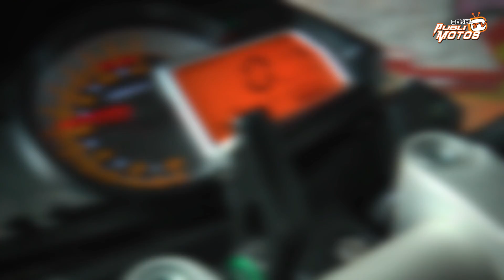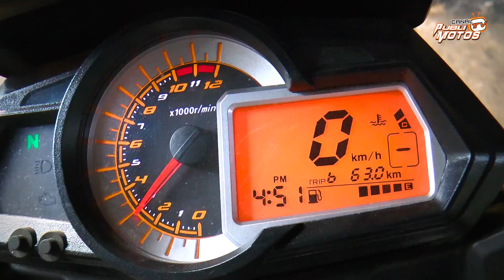PRUEBA BENELLI TNT 25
Benelli TNT25, alimentando las emociones

Hablar de la nueva TNT 25 es hablar de una moto que alberga todas las facilidades de la conducción, combinando una acertada mecánica con un nivel de componentes de calidad y culminado con un genuino diseño italiano cuidado al milímetro.